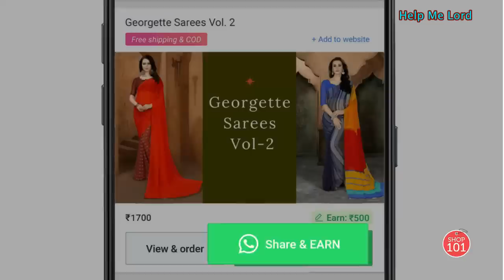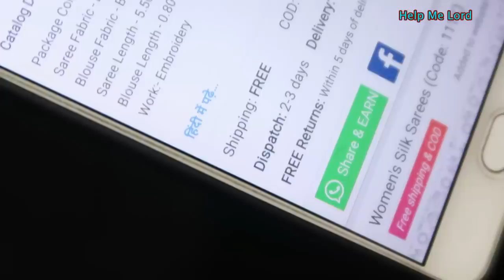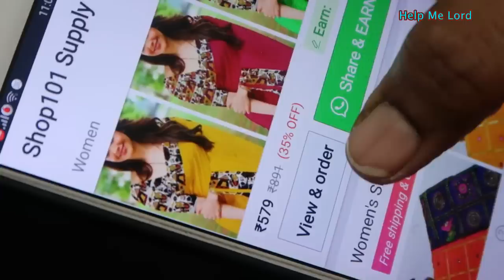How to earn money from mobile/Zero Investment/മൊബൈല്‍ വഴി പണം സമ്പാദിക്കാം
Start Today !!

Favourite Products with Amazon

1 വെന്ത വെളിച്ചെണ്ണ/ഉരുക്ക് വെളിച്ചെണ്ണ online വഴി വാങ്ങാന്‍

Max Care Virgin Coconut Oil (Cold Pressed) 500Ml
Maxcare Virgin Coconut Oil (Cold Pressed) 250ML

2 Castor Oil/ആവണക്കെണ്ണ Online Purchase Link :
The Balance Mantra Premium Cold Pressed 100% Pure Unrefined Hexane-Free Castor Oil For Skin And Hair 200Ml
Morpheme Remedies Castor Oil 120ml - Pure ColdPressed Oil for Hair & Skin. Free From Mineral Oil & Sulphate

3 റോസ് വാട്ടര്‍ - Rose Water
Khadi Natural Rose Water, 210ml (Pack of 2)
VLCC Rose Water Toner, 100ml

4. Apple Cider Vinegar-അപ്പിള്‍ സിഡാര്‍ വിനഗര്‍ -
Healthvit Apple Cider Vinegar 500ml - With Mother Vinegar, Raw, Unfiltered & Undiluted
American Garden Apple Cider Vinegar, 473ml
ORGANIC Apple Cider Vinegar with MOTHER Vinegar - 473ml
Organic Apple Cider Vinegar-With Mother Vinegar ,Raw, Unfiltered & Undiluted- 473Ml (Pack Of 2)

5. Sweet Almond Oil-ബദാം ഓയില്‍-
Hamdard Roghan Badam Shirin Sweet Almond Oil -100 ml
Pure Sweet Almond Oil-cold pressed-Skin & hair care-100 ml

6. ഒലിവ് ഓയില്‍-Olive Oil
Disano Extra Virgin Olive Oil, 250ml
Borges Extra Virgin Olive Oil, 250ml